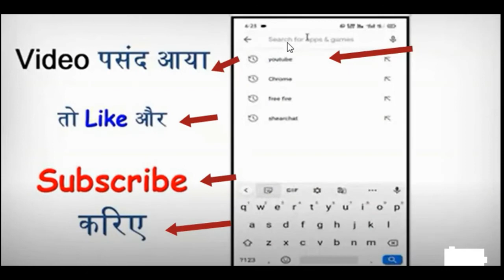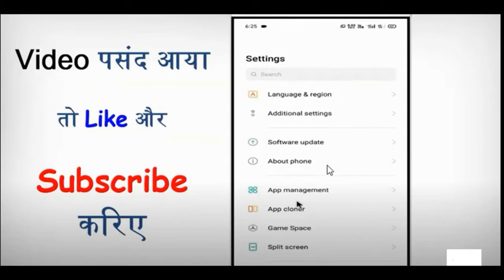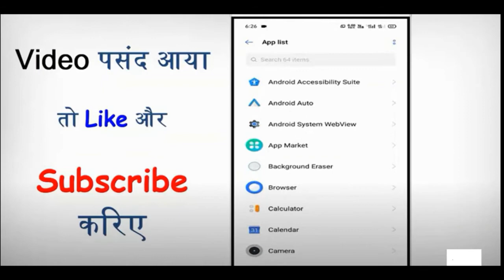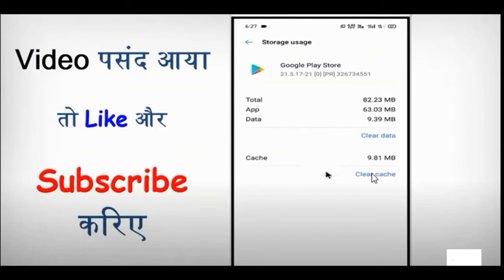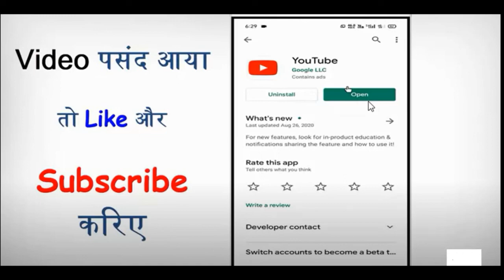YouTube Update Problem Solved | Youtube update nahi ho raha hai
Youtube update nahi ho raha hai | Youtube update na ho to kya karen | Youtube update problem

Youtube Update Problem FiX Without Flash Show Option During FRP Bypass All Samsung Devices | YouTube Update Problem Solved

Fix "There was a problem with the network 400" Error | YouTube app Update Nahin ho Raha hai,can't up

Fix YouTube Update Error Problem Solved

Fix YouTube Error Update For a Faster Better YouTube Problem Solved

There was a problem with network 400 error fix on YouTube Hindi main | Not able update Youtube app 👇

Youtube update nahi ho raha hai | Youtube update na ho to kya karen | Youtube update problem | youtube update nahi ho raha hai kya kare | youtube update nhi ho rha h | how to not update youtube

youtube update kyu nhi ho raha hai | kya aap bhi youtube ki updating problem ko thik karna chahte hain to phir ye video dekhte rahiye

✅ Comments your country (I’ll create videos in your area)
Follow Me (SUPPORT ME) On Social Media or Networking Platforms.

Not able update Youtube app
YouTube Update Problem Solved
Youtube update nahi ho raha hai
Attention :- All The Images/Pictures Shown In The Video Belongs To The Respected Owners And Not Me, I Am Not The Owner Of Any Image Showed In The Video.